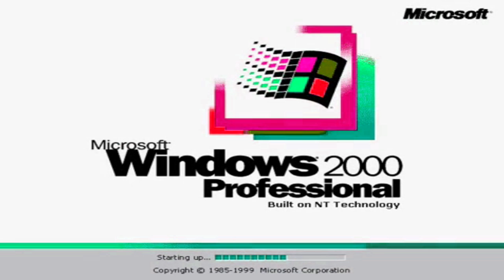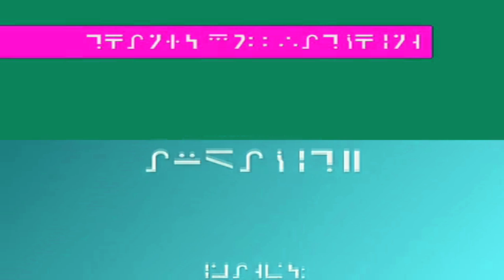Windows Startup Sounds (wahwah) in Luig Group